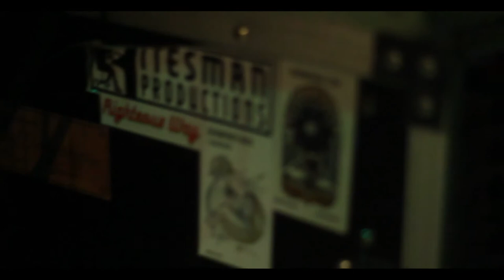Urban Dub Shuts #1 WATH & Mineral Sound System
Greetings massive
This is something special because we usually don't upload edited videos but hope you like this exception😍😍😍
Here I want to share with all of you a short video that I recorded and edited for my sisters from 🔝🔝What About The Half: Lioness Mathilda, Makedda Nati, Morgana Dub and Sista Kata and my brothers Mineral Sound System - New🔝🔝 at Urban Underground Club.
Give special thanks to 🔝🔝Granada DUB Family, Lilith and Joe Hunter for your art🔝🔝
🙏Bless🙏, ❤️Love❤️ & 🔊Enjoy it🔊

🎵🎶Tune: My Story - D.Maximiliam🎵🎶
🎤🎤Vocal: Lioness Mathilda, Makedda Nati, Sista Kata and Joe Hunter🎤🎤
🎺🎸Instruments: Morgana Dub (Melodic Flute), Lilith (Transverse Flute)🎺🎸
🎚🎛Lioness Mathilda, Morgana Dub, Makedda Nati & Mineral Sound System - New pon di controls🎛🎚
🔊🔊Powered by Mineral Sound System - New 🔊🔊